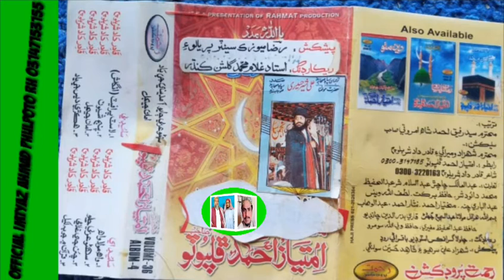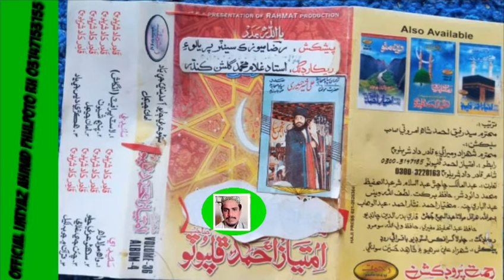هڪڙي ديس جي ياد Shaheed Imtiyaz Ahmad Phulpoto Rh ALBUM 36